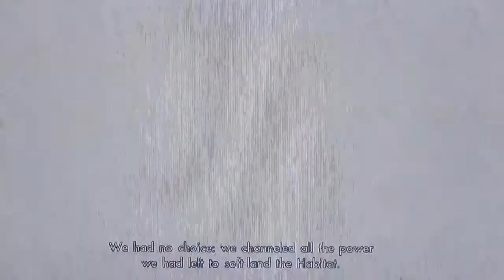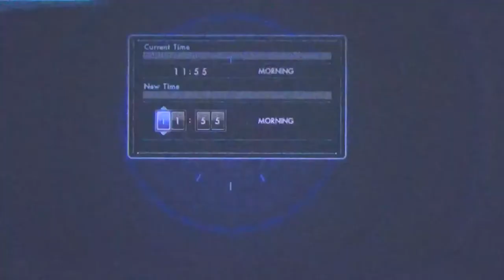Xenoblade Chronicles X Part 3 - This Dude Looks Like Arnold Schwarzenegger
Welcome back to Xenoblade Chronicles X for the Nintendo Wii U. In this episode we meet someone who looks like Arnold. We also meet a hinted love interest OOOOHHHHH. Anyway we hope you all like this episode. We love you all. God Bless and Happy Gaming.

Other Channels